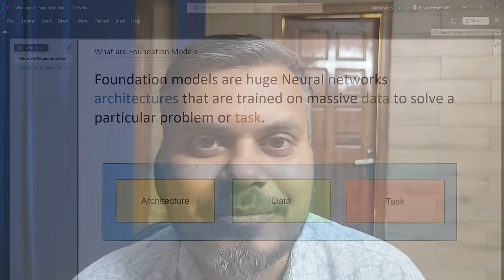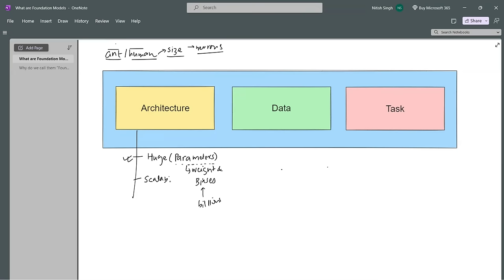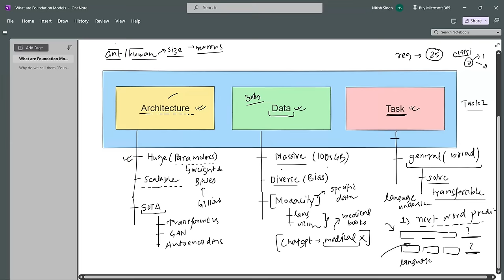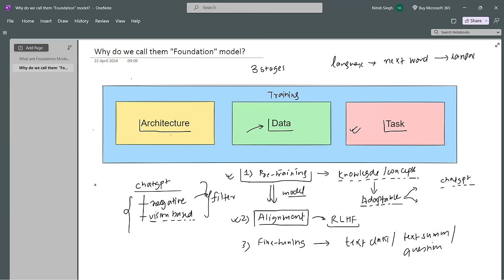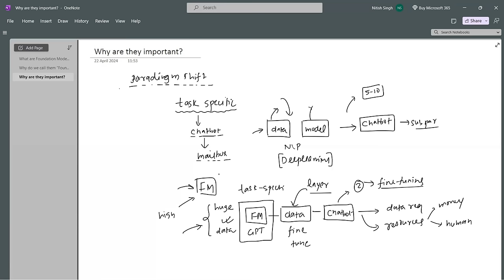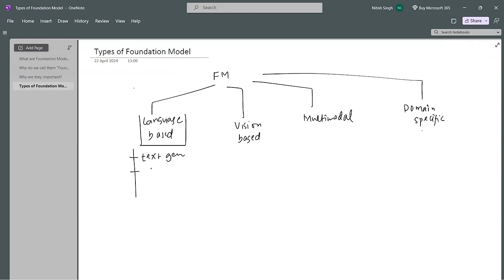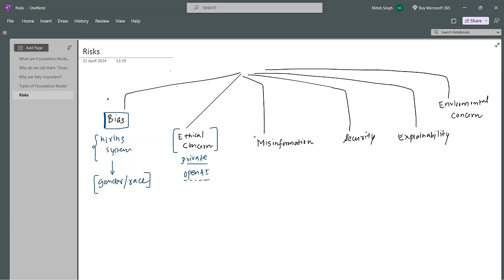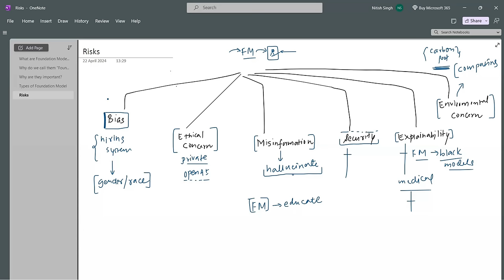What are Foundation Models? | Generative AI | In-depth Explanation in Hindi | CampusX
Foundational models in gen AI are a type of machine learning (ML) model that is pretrained to perform a range of tasks. They have two defining characteristics: transfer learning and scale. Transfer learning refers to the ability of a model to apply information about one situation to another and build upon its knowledge. Scale refers to hardware, specifically, graphics processing units (GPUs), that allow the model to perform multiple computations simultaneously, also known as parallel processing. Deep learning, a technology that underpins many foundation models, teaches computers to learn through observation, imitating the way humans gain knowledge. Transformers, a type of artificial neural network (ANN), are often used in foundation models that involve text, allowing them to capture contextual relationships and dependencies between words. After a foundation model has been trained, it can rely on the knowledge gained from the huge pools of data to help solve problems, providing valuable assistance in tasks such as natural language processing (NLP), computer vision, and audio processing.